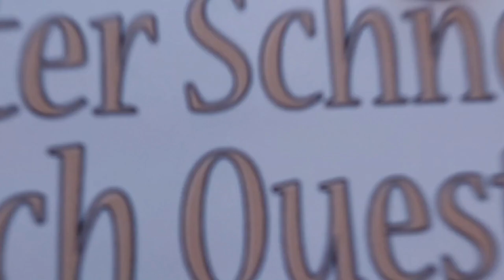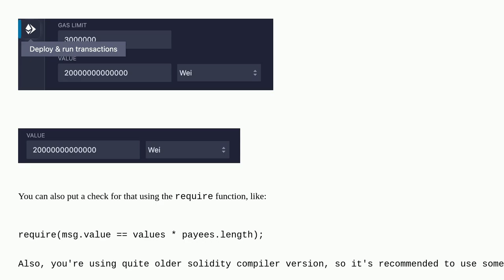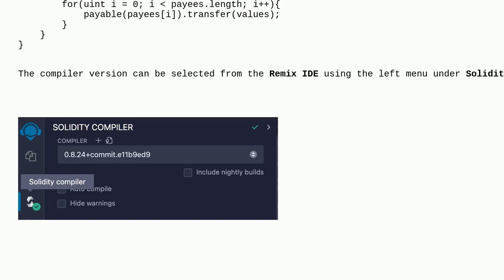Ethereum: Gas estimation error when interacting with smart contract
Gas estimation error when interacting with smart contract

A special thanks goes out to the community

  sepolia solidity sendtransaction